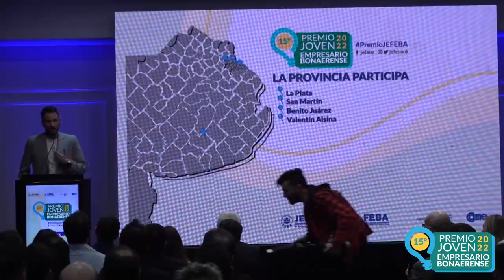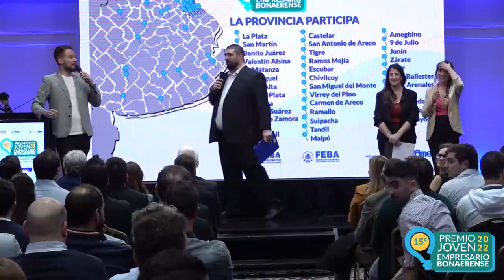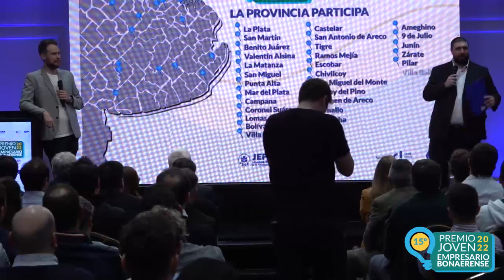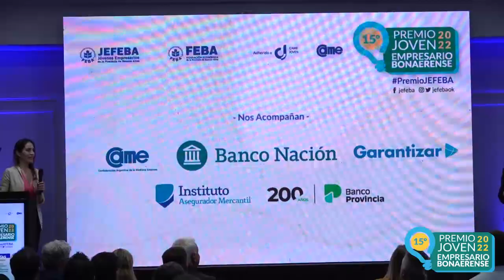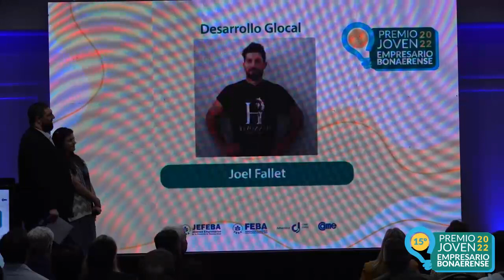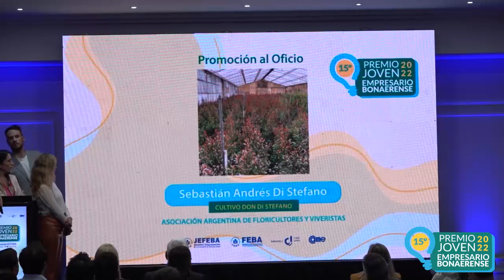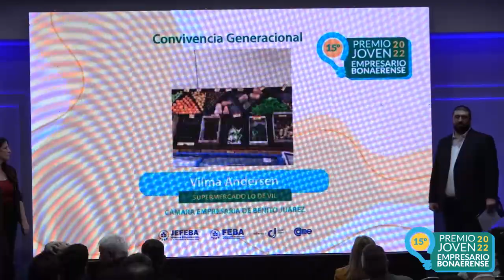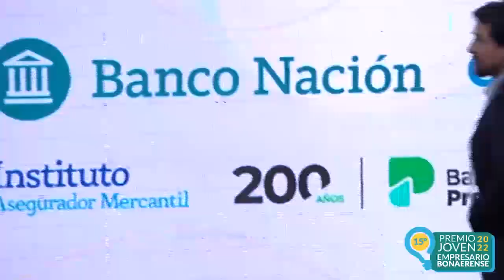PREMIOJEFEBA 2022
Gala de Premiación de Jóvenes Empresarios de FEBA.
Se realizó el 29 de septiembre de 2022.
Dieron la bienvenida autoridades y funcionarios.
El presidente del sector, Sebastián Reaño junto a la comisión de jóvenes, Federico Szir, secretario general; Mery Gana, vicepresidenta y Andrea Guarino, prosecretaria en la apertura con más de 200 asistentes.
Participaron el presidente, Camilo Alberto Kahale; Silvina Batakis, presidenta del Banco Nación, las autoridades de FEBA y los dirigentes Silvio Zurzolo, secretario general; Juan Carlos Uboldi y Alejandra Moccioli, vicepresidentes; Blas Taladrid, tesorero; Leonardo Tasca, prosecretario; Irineo Quiñones, presidente de FEBAPRI.
Acompañaron los presidentes JEFEBA de períodos anteriores Daniela Gonzalez, Nicolás Palma , Javier Montalbetti y Silvio Zurzolo, actual secretario general de FEBA y presidente de ADIBA.